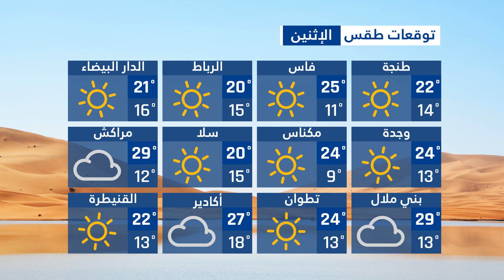🔴 Météo Maroc Dimanche Lundi توقعات طقس المغرب الأحد الإثنين 23 24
أخبار الطقس توقعات حالة الطقس في المغرب